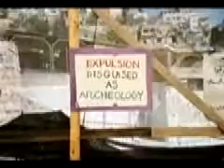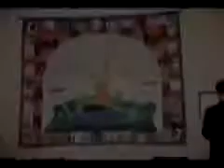CNI Political Pilgrimage part 3